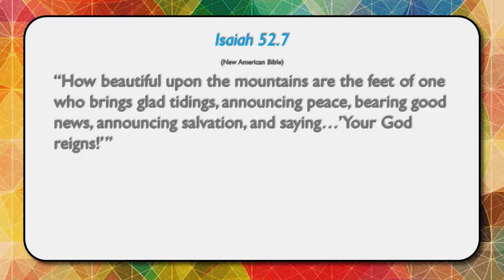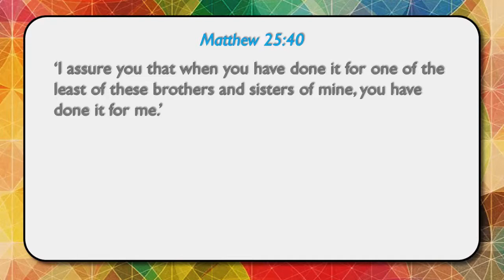Proud of You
June 22, 2014 - In celebration of Pride Week, Rev. Colleen Darraugh presents members of the MCCGD congregation who have demonstrated leadership and commitment. [NOTICE: Music at MCCGD used by permission of CCLI #2460068.]